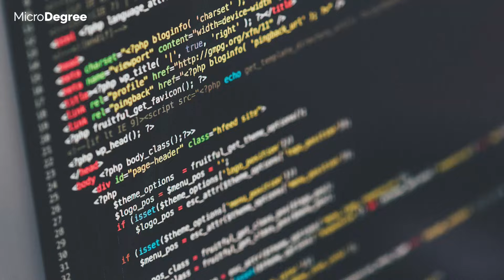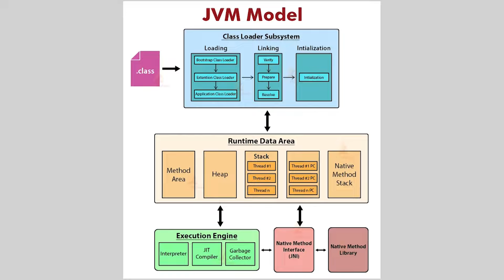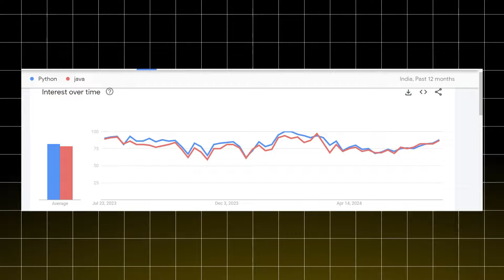What is Java? | 2024 Beginner's Guide in Kannada | MicroDegree Tutorial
🌟 Discover the basics of Java and its amazing journey to today's tech world! 🚀

Have questions or need more info? Click below to fill out our enquiry form👇

Welcome to the "What is Java" video from MicroDegree! I’m Shwetha, and in this beginner-friendly guide, we'll explore Java’s origins, its key features like object-oriented design, platform independence, and robust security, and understand why it remains a top choice for web and enterprise applications. Join me to uncover the essentials of Java and see why it’s so widely used.

ನಮಸ್ಕಾರ, MicroDegreeನ "What is Java" ವೀಡಿಯೋಗೆ ಸ್ವಾಗತ! ಈ beginner-friendly guide ನಲ್ಲಿ, ನಾವು Javaಯ origins, object-oriented design, platform independence, robust security ಅಂಥ key features ಅನ್ನು ಪರಿಶೀಲಿಸುತ್ತೇವೆ. ಏಕೆ Java web ಮತ್ತು enterprise applications ಗಾಗಿ top choice ಆಗಿದೆ ಎಂಬುದನ್ನು ತಿಳಿದುಕೊಳ್ಳೋಣ. Java essentials ಅನ್ನು ಅರಿಯಲು ನಮ್ಮೊಡನೆ ಸೇರಿ ಮತ್ತು ಏಕೆ ಇದು extensively used ಆಗಿದೆ ಎಂಬುದನ್ನು ಕಂಡುಹಿಡಿಯಿರಿ. ನೀವು Java full courseನಲ್ಲಿ ಆಸಕ್ತರಿದ್ದರೆ, comment ನಲ್ಲಿ ನಮಗೆ ತಿಳಿಸಿ!

We begin with Java's creation by James Gosling at Sun Microsystems in the 1990s. Originally aimed at interactive TV, Java evolved into a powerful tool for diverse applications. You'll learn about its object-oriented nature, enabling modular and reusable code. Java's "Write Once, Run Anywhere" principle, powered by the Java Virtual Machine (JVM), ensures compatibility across devices and operating systems.

In this video, we'll explore Java's robust security features and vast standard library, which simplify development. Discover why Java is a top choice for web applications, enterprise solutions, mobile apps, and even NASA's Mars rover controllers!

We'll dive into Java's rich ecosystem of tools and frameworks, like Spring for enterprise applications and Hibernate for database interactions. We'll also discuss IDEs like Eclipse and IntelliJ IDEA, which offer powerful tools for coding, debugging, and testing.

Learn about Java's efficient garbage collection, reducing memory leaks and enhancing performance, and its multithreading capabilities for responsive applications. See how Java powers many Android apps and plays a role in big data technologies like Apache Hadoop and Apache Spark.

Join me to explore Java's essentials, including its simplicity, reliability, and powerful frameworks.
We have explained everything in Kannada so that it is easily understandable to you.